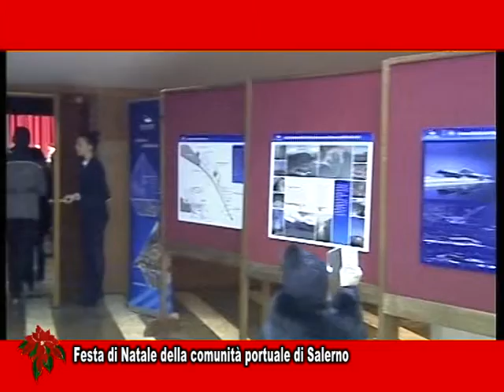speciale porto natale 1